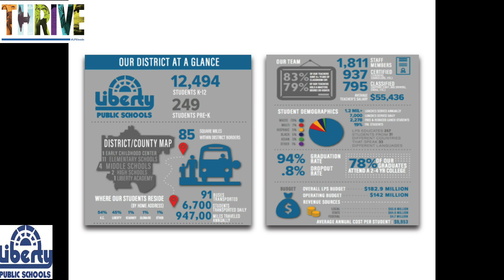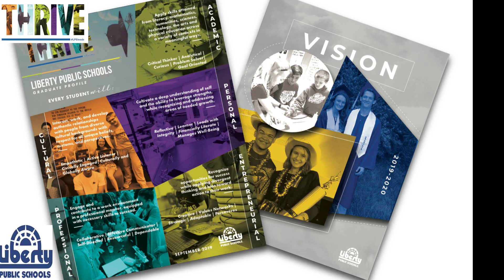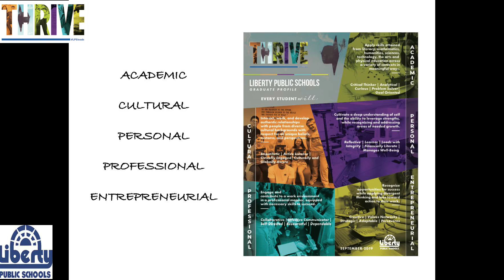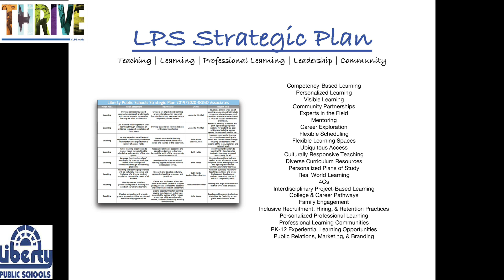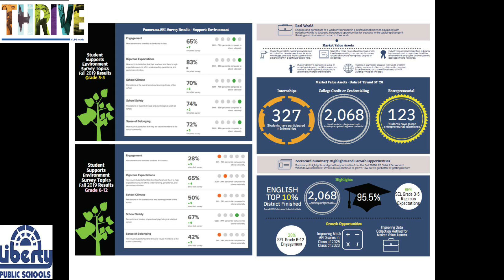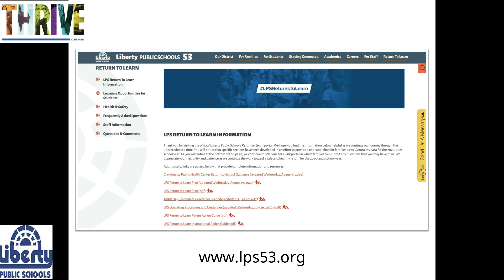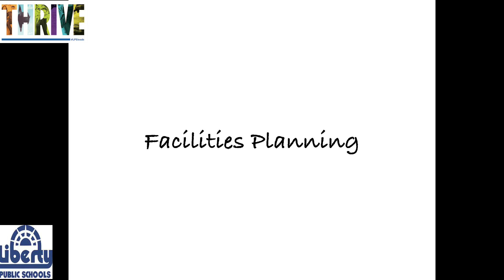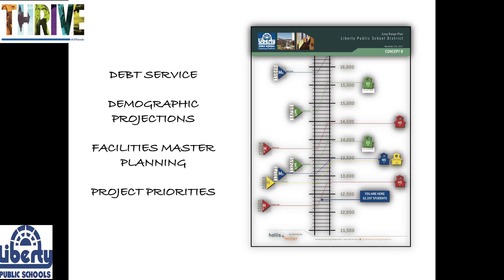Membership Luncheon Featuring Dr Jeremy Tucker, Superintendent Liberty Public Schools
Dr. Jeremy Tucker, Superintendent of Liberty Public Schools provides an update of the district's growth & development